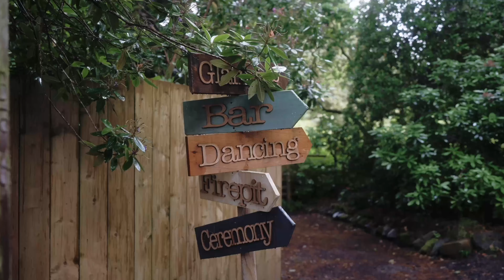Culdees Castle Estate | Wedding Venue | Perth | Scotland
Join us on a breathtaking tour of the newly renovated Culdees Castle Estate, a stunning wedding venue nestled in the heart of Scotland. This enchanting estate combines historic charm with modern elegance, making it the perfect setting for your special day.

In this video, we explore:
The exquisite interiors of the castle, meticulously restored to preserve its historic beauty.
The beautifully landscaped gardens, providing a picturesque backdrop for outdoor ceremonies and receptions.
The versatile event spaces, designed to accommodate weddings of different styles.
Exclusive features and amenities that make Culdees Castle Estate a unique and unforgettable venue.

Whether you dream of a grand celebration or an intimate gathering, Culdees Castle Estate offers a romantic and timeless setting for your wedding. Watch the video to envision your fairy tale wedding at this magical venue!